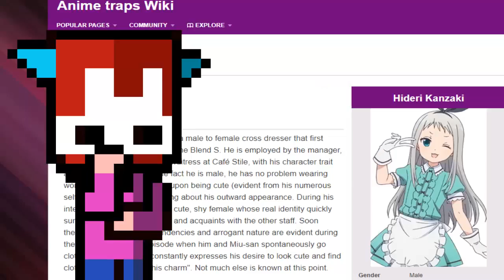TOP 5: Mejores Animes y Waifus |Otoño 2017